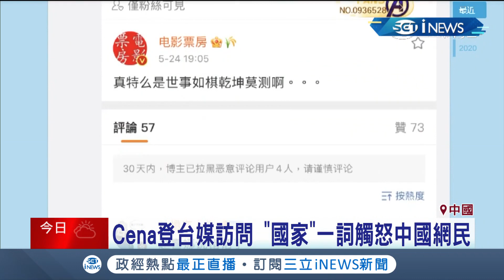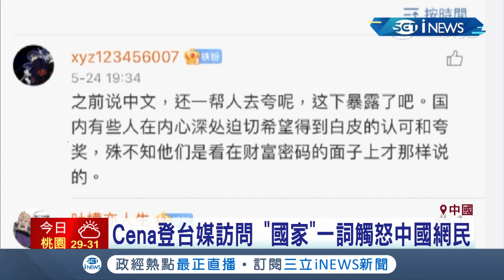向人民幣看齊！玩命關頭男星John Cena稱台灣是"國家" 觸怒中國網民遭圍攻逼道歉 玩命關頭9延後上映...Cena先"拍片道歉"│記者 鄧崴│【國際局勢。先知道】20210525│三立iNEWS